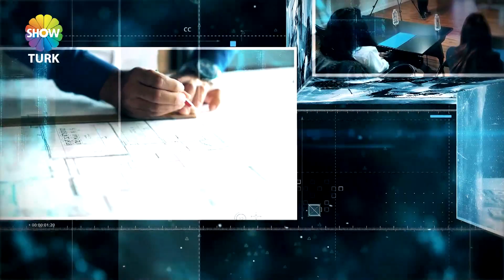İMPERİUM ÇARŞI KONAKLAMA - SHOWTÜRK EKONOMİ DÜNYASI